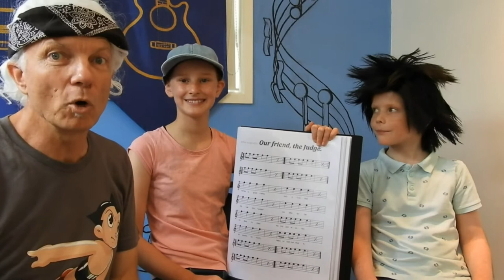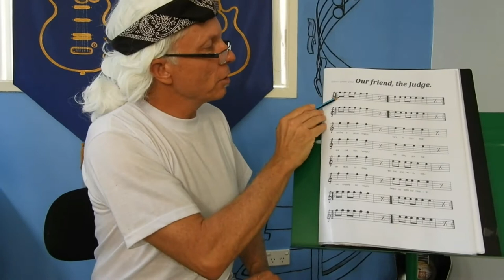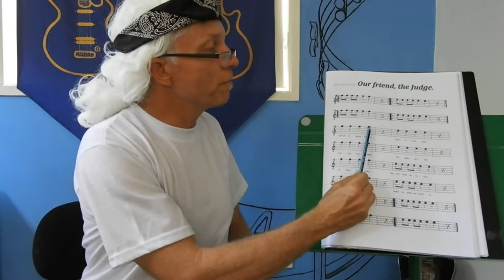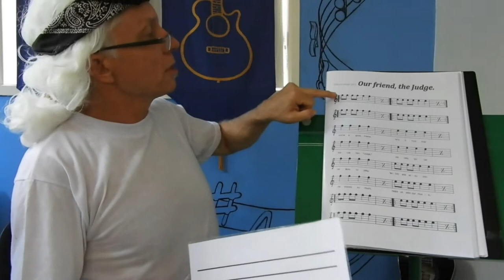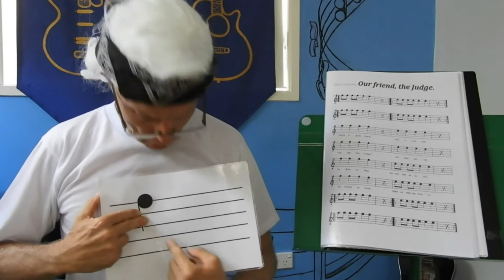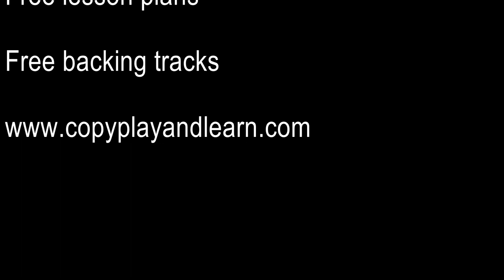Guitar Lesson 7. Our Friend, the Judge. Copy, Play and Learn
Join characters Simon and Dorothy in their quest to learn guitar and understand music. At the end of this lesson, students will recognise and play E and F notes to a backing track. They will recognise and act on previously learned rhythms. Each piece contributes to a story that evolves as the student progresses. Today's piece introduces Music Maestro (The Judge character) and gives him musical credibility.
Teaching guitar to young kids using Copy, Play and Learn Guitar can be fun and rewarding. Best of all, it's engaging and educational for the kids. With an emphasis on note reading, Copy, Play and Learn Guitar allows kids to take baby steps as they learn to mentally process the complex signs and symbols that make up written music and develop finger dexterity.
This video is the sixth in a series of online guitar lessons using the Copy Play and Learn Guitar method and shows teachers and parents how to start to use the method.

The ebook can also be purchased from these online stores